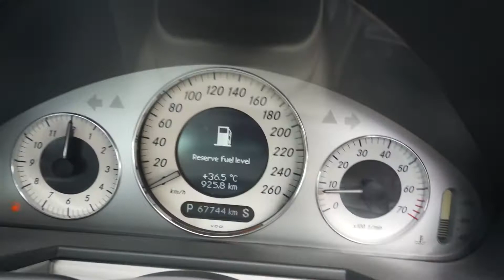MERCEDES BENZ E200 SJM5435J